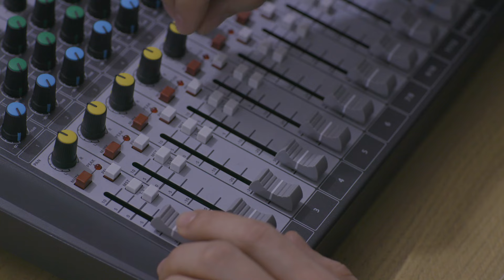VIDEOMNIA - COSA FACCIAMO?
Cortometraggi, Interviste, Documentari, Concerti, Dirette streaming, Riprese di eventi, Studi virtuali in green screen. Tutto quello che vuoi qui da Videomnia!